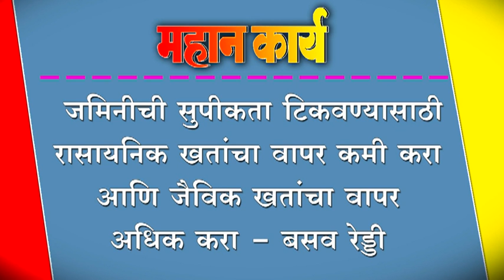जमिनीची सुपीकता टिकवण्यासाठी रासायनिक खतांचा वापर कमी करा. आणि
जमिनीची सुपीकता टिकवण्यासाठी रासायनिक खतांचा वापर कमी करा. आणि जैविक खतांचा वापर अधिक करा - बसव रेड्डी